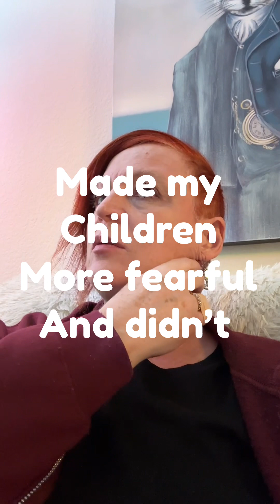William Barclay’s Daily Celebration Vol 2: Feb 1st: PRIDE, AWANAS & HOMESCHOOLING?!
I think one of my favorite homeschooling bumper stickers read:  every home is a school. What do you teach?